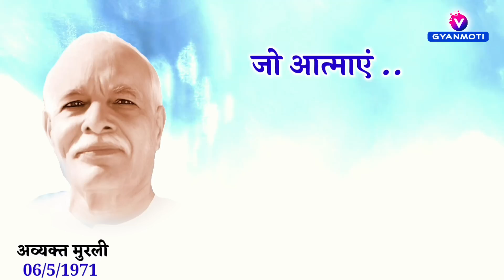2 जून/ Aaj Ka GyanMoti/ नूर-ए-रत्न बच्चे कौन से हैं ?/ Aaj ki Murli/ Avyakt Bapdada/ Bk Vijay